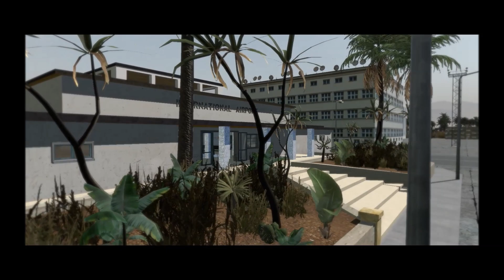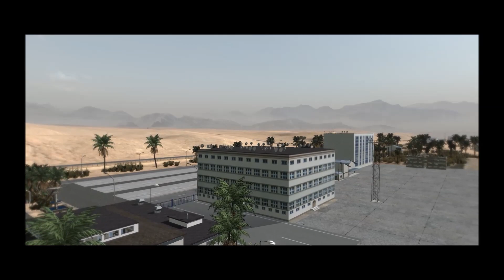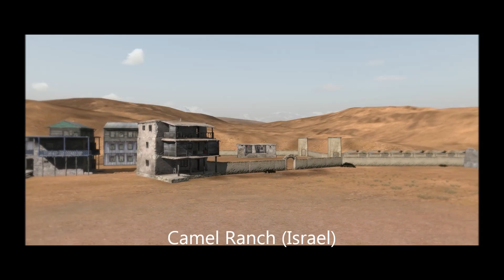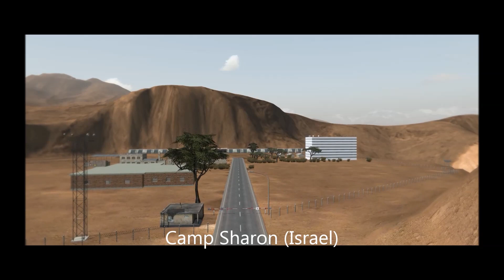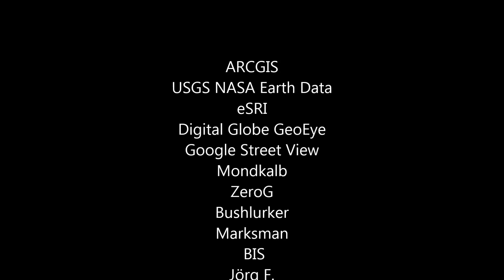Gulf Of Aqaba Mod v1.1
created by SandDorn